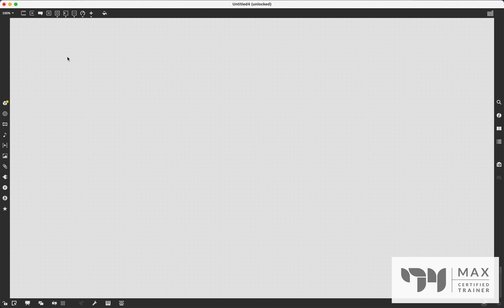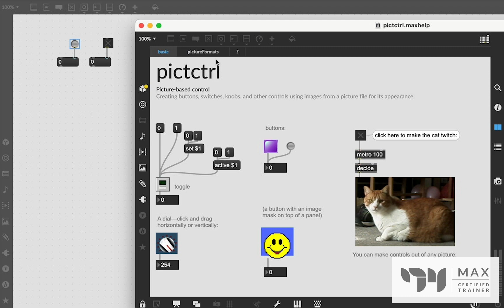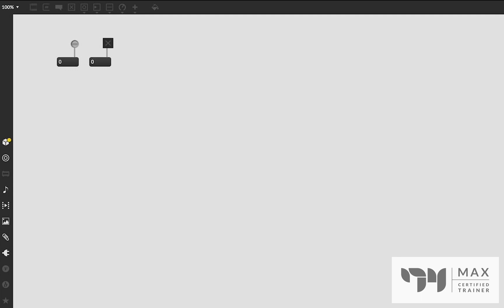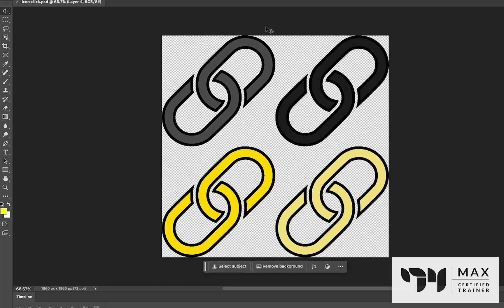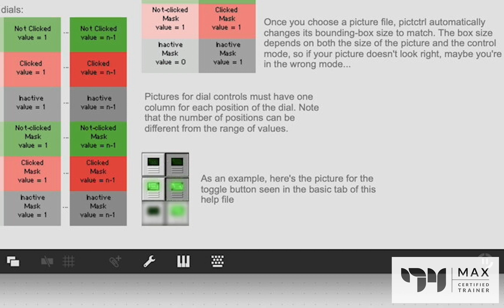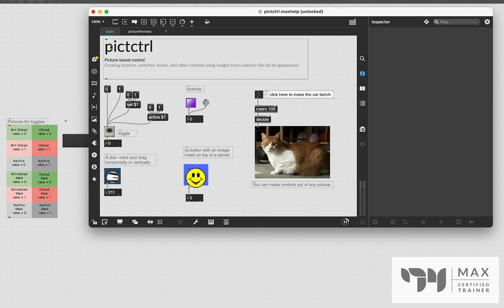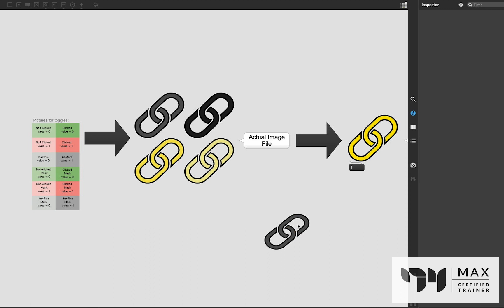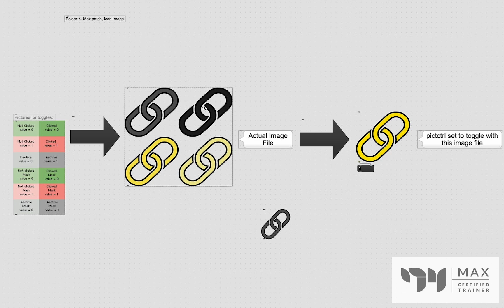Pictctrl - Helpful Objects to know - Max MSP Tutorial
In this video we talk about the pictctrl object, a super useful object for creating a unique user interface for your patches.